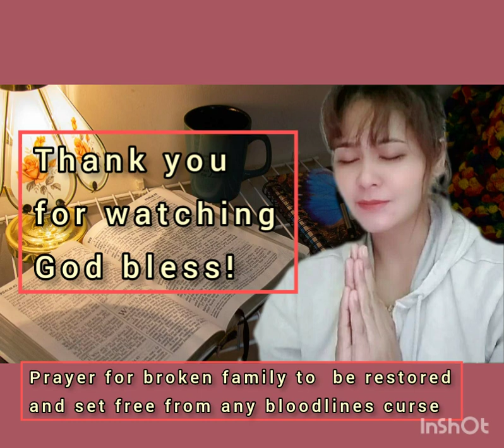Powerful Prayer to break every generational curses destroying families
In the Name of Jesus, every chain must break! “Then they cried to the Lord in their trouble, and he saved them from their distress. He brought them out of darkness, the utter darkness, and broke away their chains.

                        Psalm 107:14